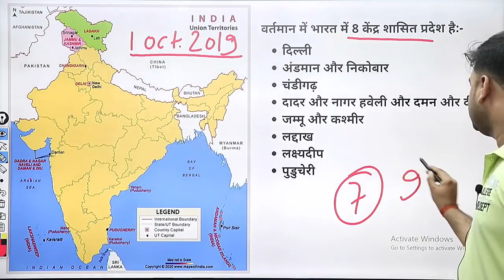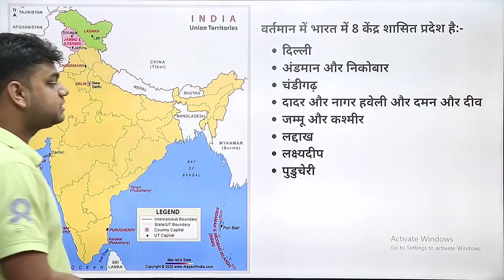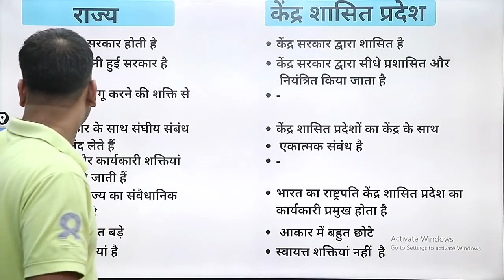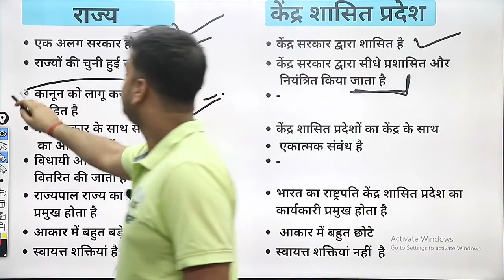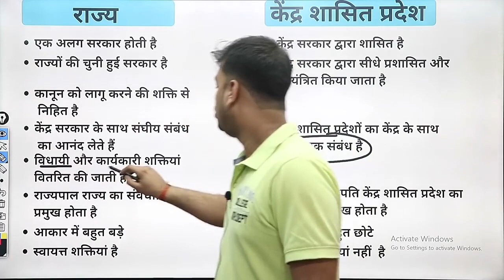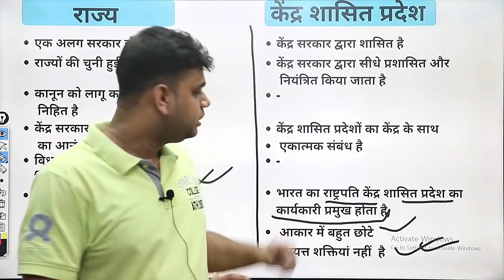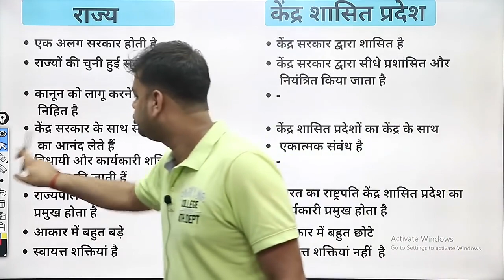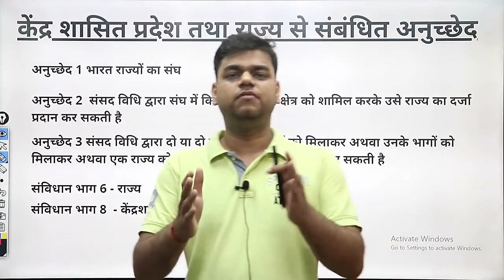केंद्रशासित प्रदेश के बारे में संपूर्ण जानकारी क्या होते है क्यों बनाएं जाते हैंi.mp4